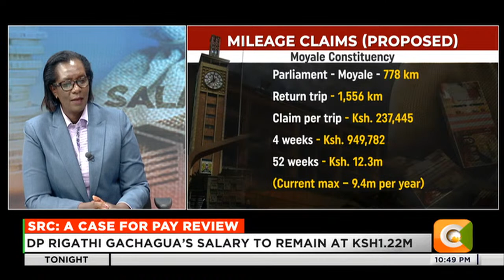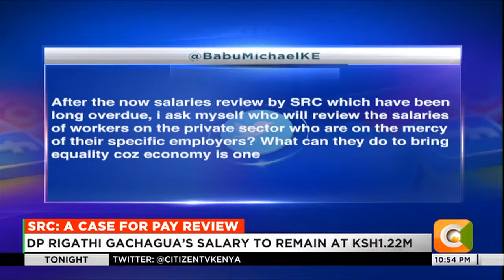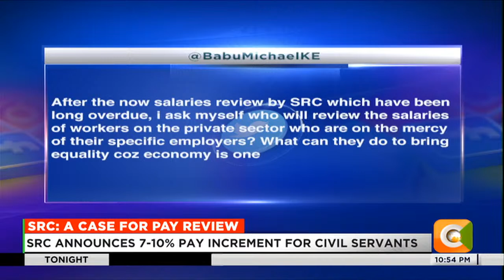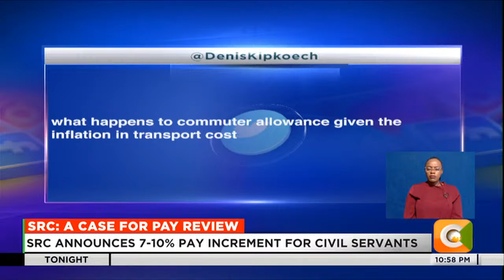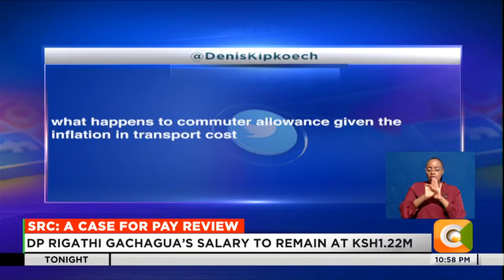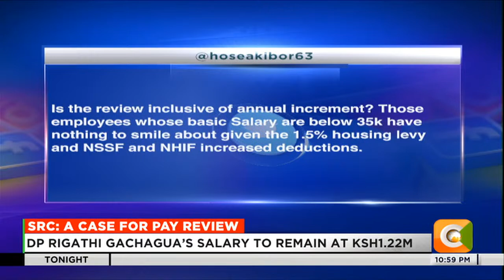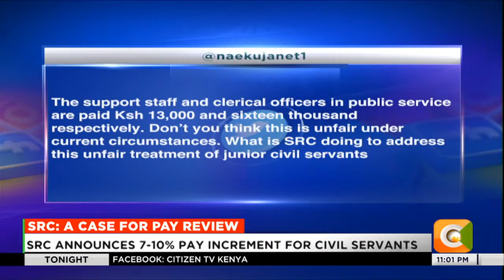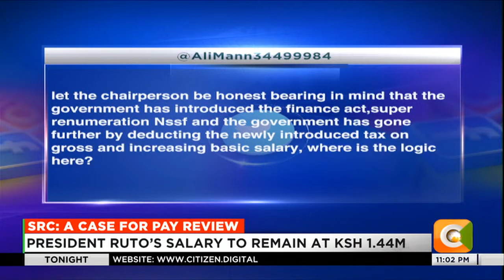Tonight | SRC: A case for pay review (Part 2)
Lyn Mengich, Chair – SRC, explains what amounts to double compensation